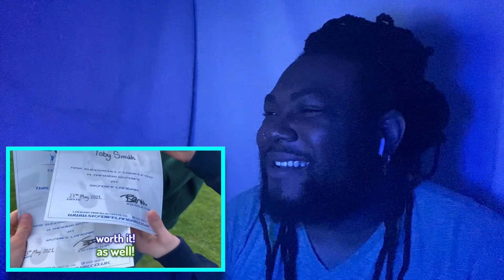TommyInnit Pushed Tubbo Out A Plane & Joined The Military OMG! | JOEY SINGS REACTS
S N A P C H A T:   iamjoeysings

I N S T A G R A M:   allaboutjoeysings

♡ FAQ ♡